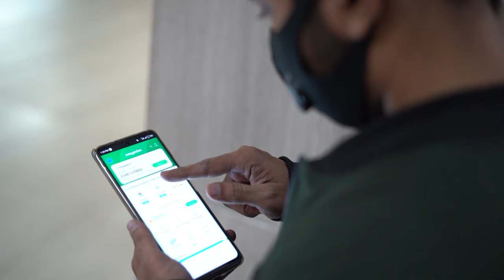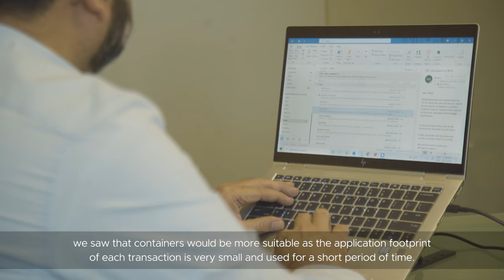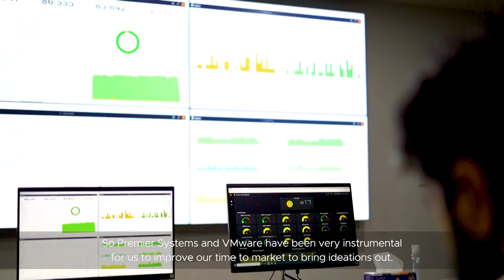Telenor Microfinance Bank Accelerates Financial Inclusion With VMware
With VMware vSphere with Tanzu, the bank can spin up containers in minutes, enabling it to bring innovations in digital payments to customers faster.